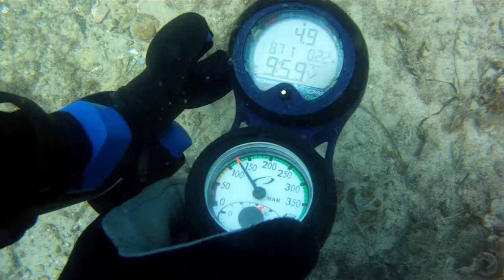2012Dec17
Tweed River 17 December 2012